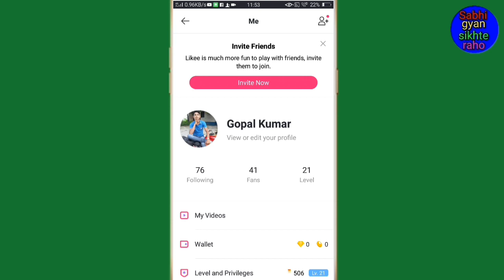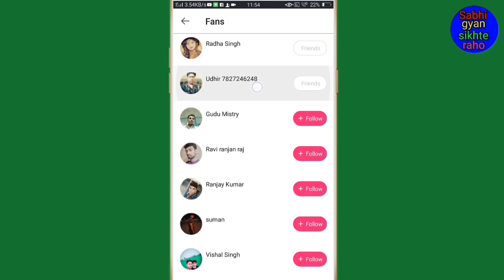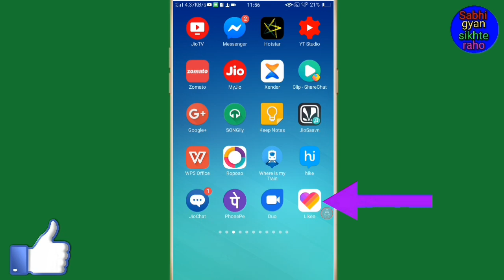Likee par message kaise bheje // Likee par chat kaise kare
Hi friends is video me main aapko likee par message Karne Ka Tarika bataya hai

तो फिर मिलेंगे एक नई वीडियो में तब तक के लिए बाय राधे राधे बोलना पड़ेगा